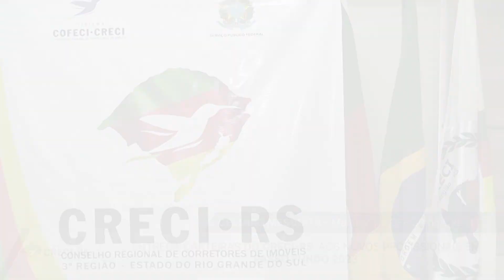10.07 CRECI-RS ENTREVISTA/CELMIRO MESQUITA ENTREGA CARTEIRAS DO CRECI-RS AOS NOVOS PROFISSIONAIS